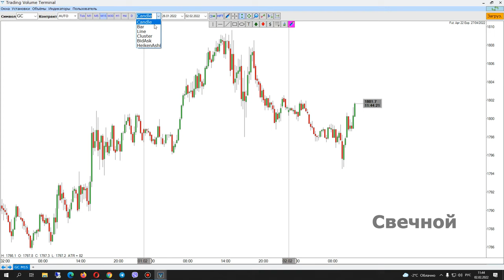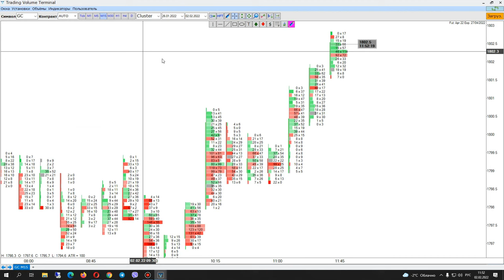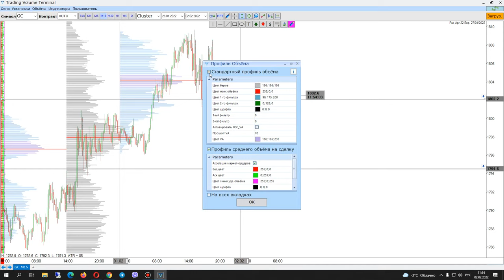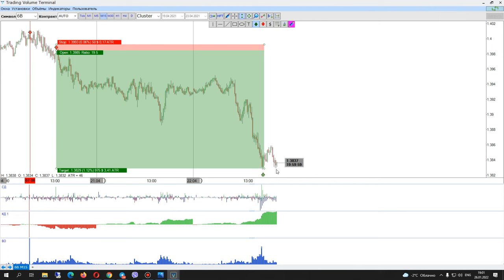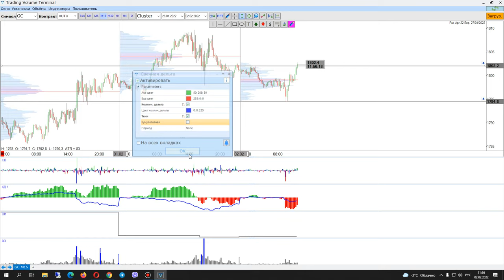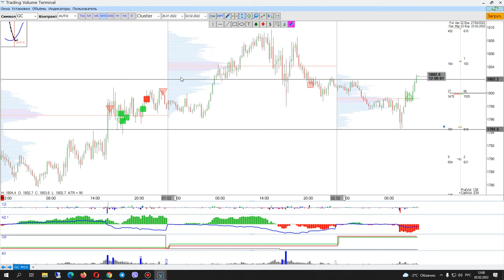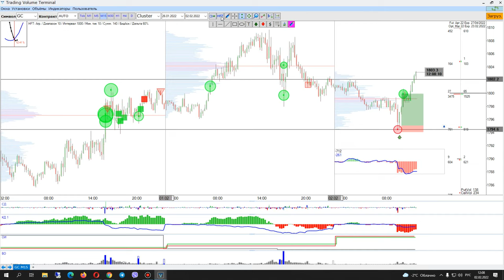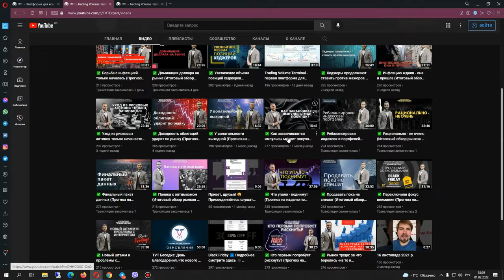TVT Комплексный анализ рынка Преимущество объемов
Преимущество объемов. Trading Volume Terminal - это первая и лучшая платформа для комплексного анализа рынка и успешного трейдинга

Где Скачать

Уроки и обучение по платформе на нашем канале здесь и

Обучение